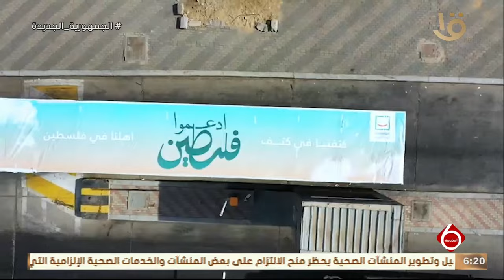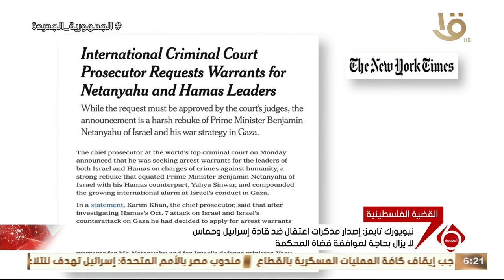نشرة السادسة | أهم الأخبار السياسية والاقتصادية محليا وعالميا.. 21-5-2024